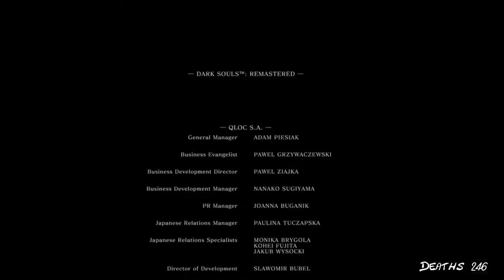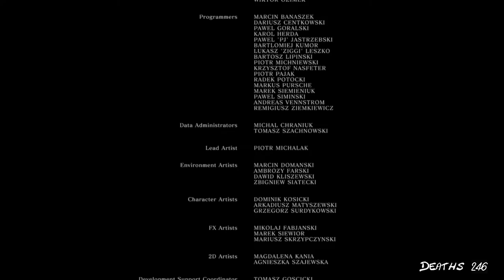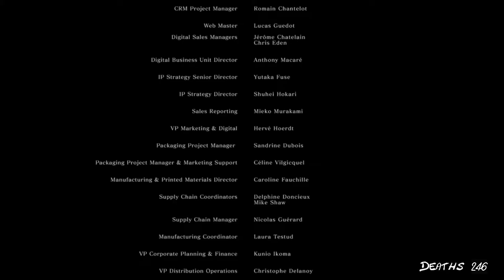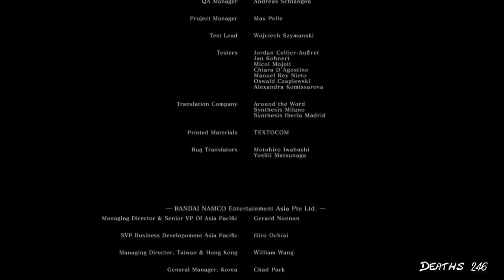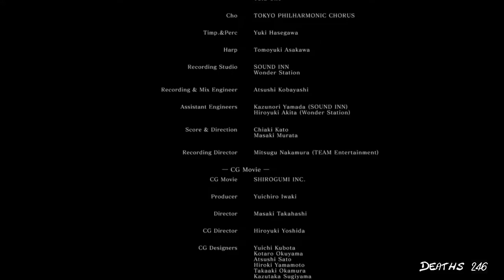Dark Souls [BLIND] Die Jagd auf die Lord beginnt!